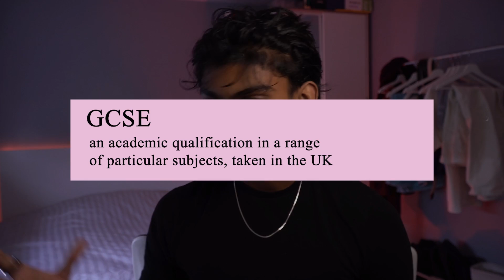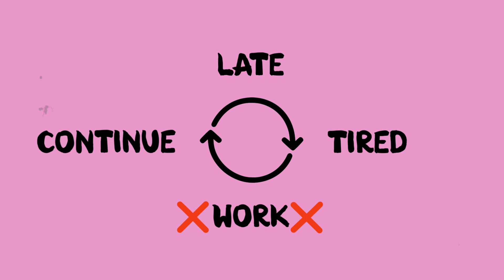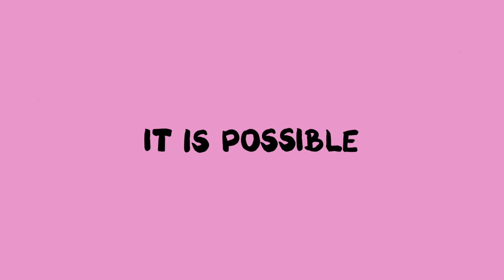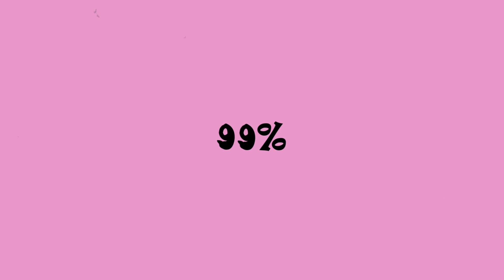HOW TO EDIT YOUTUBE VIDEOS 10X FASTER! - FREE Workflow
Go look at my twitter if you want to improve as an editor